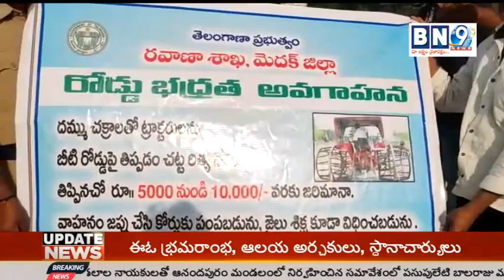BN 9 NEWS BULLETIN 15-12-2022